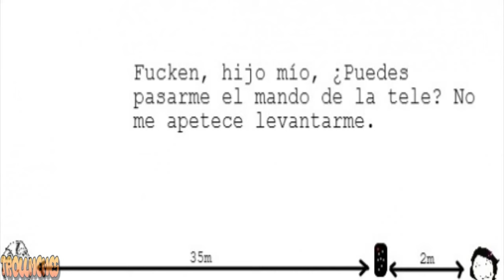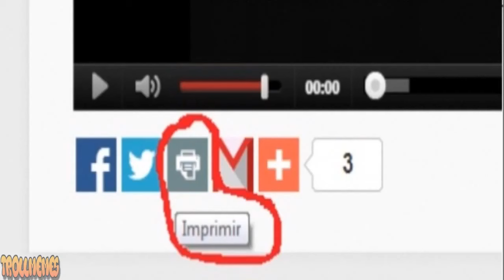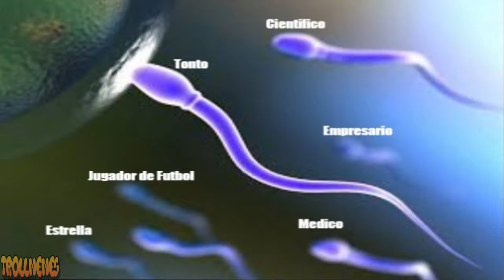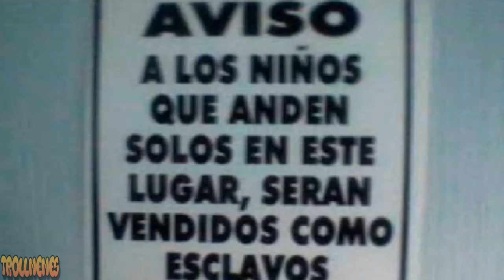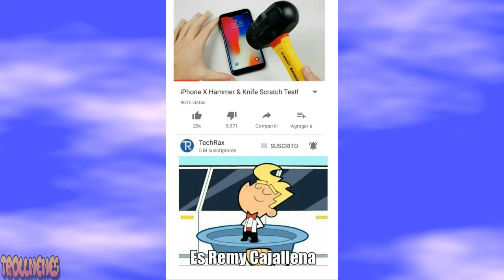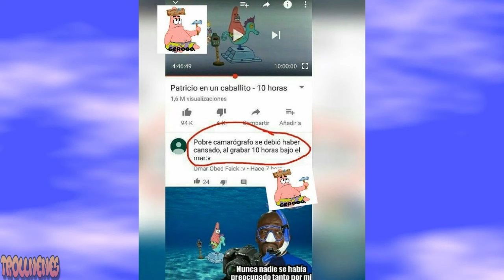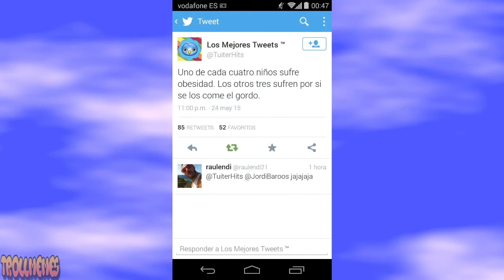Historias con memes #123 TrollMemes 1